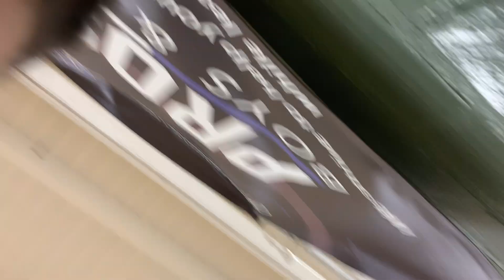Redondo Beach Aviation Gym League 12/5/2022 - Game 2